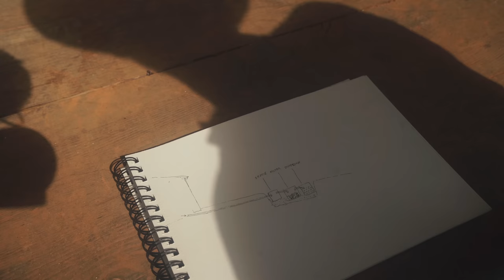#71 Digging the Septic System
I'm connecting and digging in the septic system, still dealing with a lot of rain, but it looks like dry weather is ahead. Aaron and Laura are visiting in their beautiful van, and help out a bit.

0:00 Intro
1:10 Taking off formwork
5:31 A walk
6:28 Dinner
7:28 Digging septic system
8:20 Explanation septic system
12:12 Trailer problems
14:21 Breakfast in the rain
16:02 Digging trenches
19:15 Working on the walls inside
21:05 Pancakes and visitors
22:48 Working inside
24:55 A big rock
25:36 Laura cooks lunch
28:30 Trying to break the rock
30:26 Shoveling gravel
32:00 More trailer problems
34:59 Picking flowers
37:49 Dinner at the fire
39:30 Aaron and Laura’s van
41:18 Outro monologue